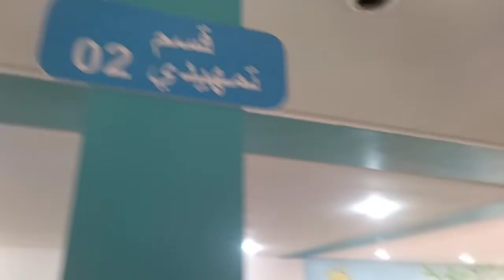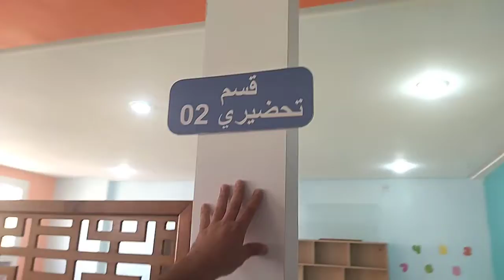روضة رضى الامهات بولاية عين تموشنت 04_10_2022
إفتتاح رسميا روضة_رضى_الأمهات بولاية عين تموشنت قرب مسجد عبدالحميد بن باديس او المدرسة
مدير روضة_رضى_الأمهات السيد
الروضة من ثلاثة طوابق  تحتوي على  نظام مسير من طرف المعلمات في جو  كلاسيكي مميز من الرعاية تامة
كل طابق يختلف على الٱخر
مطعم و مراحض لذكور و الاناث زائد مصلى به محراب و مكان لتعليم الصلاة و قرأت القرٱن او كيفية تعليم الصلاة
عدة أماكن او رواض لراحة تامة و مرقد يخص البراءة
قاعة لرضاعة او الرضع و قاعة للرسم زائد فضاء خاص للعب و اللهو
إنها روضة_رضى_الأمهات التى فتحت ابوابها و ذراعيها للبراءة
و اليوم كان عملية التسجيل
03_10_2022